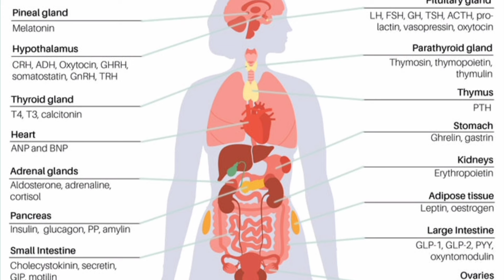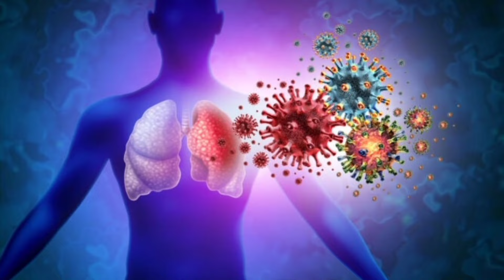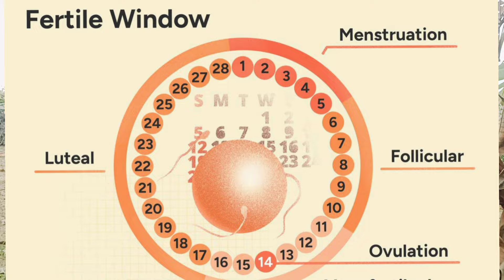Hormone Imbalance Kyu Hota hei जान लो वर्ना 7 हेल्थ प्रॉब्लम होगी?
Hormone Imbalance Kyu Hota hei जान लो वर्ना 7 हेल्थ प्रॉब्लम होगी? healthy @BecomeHealthyAanchal

Hello everyone I hope You Are Doing Well I hope my videos Help Full
Dear Tack this Medicine 30 Minuets Walk, Yoga and Complete Diet

DMLT/ BSC.MLT/ MSC MLT

Amazone Link
Namya Irregular Periods Syrup
M2 Tone Syrup for Hormonal Imbalance
gynoveda Jeehv Medicine
csd=d2lkZ2V0TmFtZT1zcF9zZWFyY2hfbGVmdF9zaGFyZWQ&th=1&linkCode
=ll1&tag=aanchalbecome-21&linkId=d0fdb063de084915dede14d779d8b50a&language=en_IN&ref_=as_li_ss_tl
ynoveda Iron Follic Acid
Gynoveda Tula

1.AMH टेस्ट क्या होता है? AMH Test क्यू किया जाता है Pregnent होने के लिए AMH कितना होना चाहिए
2.Implantation के बाद ये मत करना गर्भ गिर जाएगा?Exercise करना है या  Sab बंद
3.Ovulation Kit Test का Use कैसे करे | और कब Use करना है
4.Gynoveda Iron Follic Acid Tablet Kab Leni hei | Jeehv Honest Review My Personal Experience
5.LIVER Kharab  होने से क्या होता है? डॉक्टर कौन सा Test लिखते हैं और ठीक कैसे होगा
6.Ovulation के बाद ये गलती मत करना ? Implantation हो जाएगा फेल| Precaution | diet | symptoms
8. स्पर्म काउंट बढ़ाने के घरेलू उपाय | Home Remedies to Increase Sperm Count
9. क्या मैं Gynoveda SPONCER Video Banati Hu ? मुझे कितने पैसे मिलते हैं
10. Gynoveda MYRAH and VAMHA क्या सच में काम करती है🤔 Benifits | Harm | Dosage | PCOD | PCOS | OVERIAN
11.Gynoveda Honest Review VEERHA | Heavy Flow | Less  Flow | Girls or Woman's
12.Gynoveda Diet Plan For Archive Pregnancy  PCOD | PCOS| Infertility | Overian Cyst | No Ovulation
13.My Journey my first Good News with Gynoveda Jeehv or Folic Iron
14. पीसीओडी है क्या   इसमे Natural गर्भावस्था संभव हे
15.Jeev के लाभ और उपयोग करने का तरीका - Jeev Benefits & नुक्सान
16.Accurate Day जिस दिन आप प्रेग्नेंट हो जाओगे
17. Gynoveda Honest Side Effect Jeehv Review | सच में गर्भावस्था संभव है
18.जल्दी प्रेग्नेंट होने के liye mei kaun sa diet leti hu
19 . Depression  क्यों होता है  |डिप्रेशन se bahar kaise niklege
20.जल्दी प्रेग्नेंट होने के लिए Exercise  | work PCOD | PCOS | Natural Pregnancy
21.Pregnancy Conceive karne kei liye diet kaisa hona chahiye |
22. Gynoveda honest review | gynoveda jeeva tablet | Gynoveda pregnancy

pregnent kaise ho
pregnancy symptoms
Ovulation symptoms
Implantation Bleeding
pcod kaise thik karein
female infertility
male infertility
ectopic pregnancy
fallopian tube block
irregular period
female egg na banna
sperm quality poor
sperm motility
sperm egg fertilise
IVF
IUI
Baby Born
New Married Couple Infertility
Pregnent
pcos
sex na karna
sexually relationship